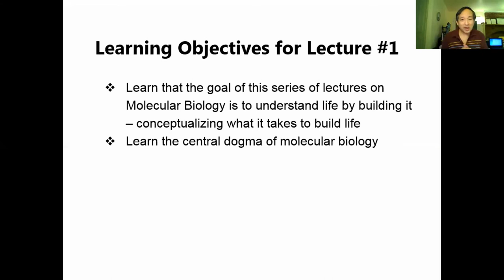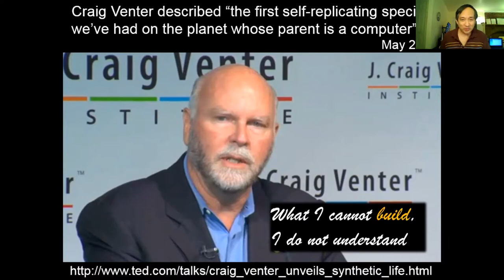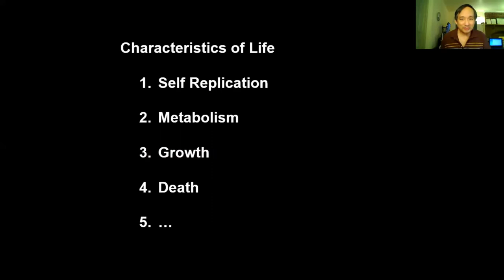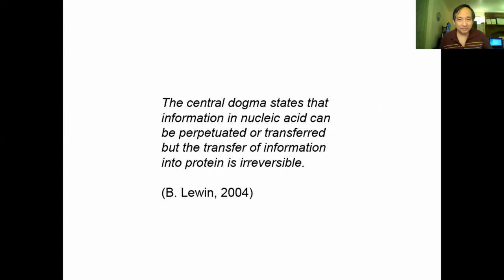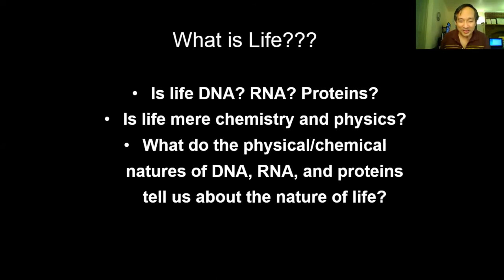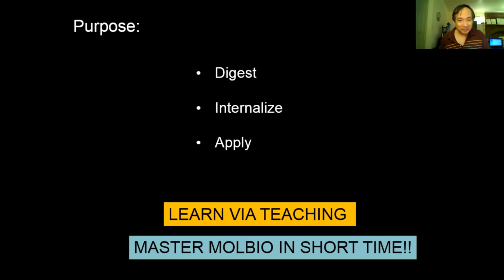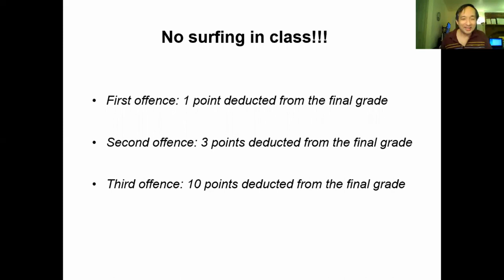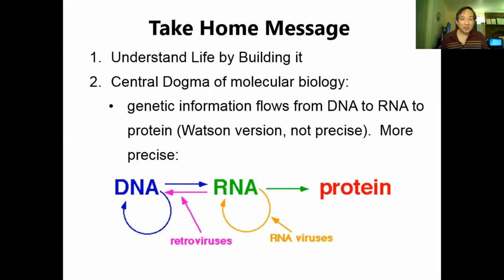ER ACADEMY: Molecular Biology Lecture #1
This is a rebroadcast of a video originally aired at the Evidence Reasons Academy, a sister channel to the Evidence and Reasons for the Christian faith channel.  The Evidence Reasons Academy focuses on basic math, physics, chemistry, and biology to equip Christians to better understand the Creation/Evolution/Intelligent Design debate.

In Lecture 1, Salvador Cordova narrates a public domain video adaptation of the college-level Molecular Biology class taught by Dr. Change Laura Tan, an Ivy-league trained scientist and Harvard Medical School post-doctoral fellow.

This is lecture #1.  It is shortened because much of the school-specific administrative details that have nothing to do with molecular biology were edited out.

This lecture covers the Central Dogma of Molecular Biology and the idea that by building life, or more correctly at least conceptualizing the building of life from scratch, one will understand life, especially at the molecular level.

Sal provides a definition of life based on Virchow's Cell Theory rather than the definition of life used by NASA.